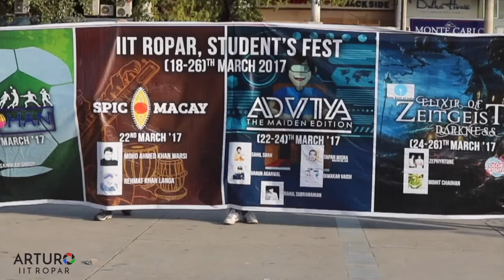FLASHMOB Zeitgeist'17 | IIT Ropar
Presenting before you the 2.0 version of flashmob performed by the students of INDIAN INSTITUTE OF TECHNOLOGY ROPAR at Main Market, Sector 17, Chandigarh for the publicity of Institute's Annual Cultural fest "ZEITGEIST". Hope you all will enjoy!!